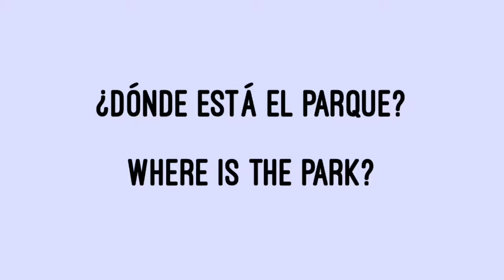Spanish Word Of The Day: Parque